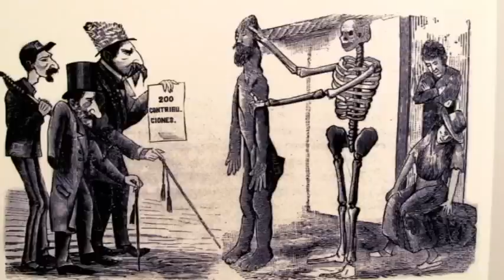Viaje a colombia